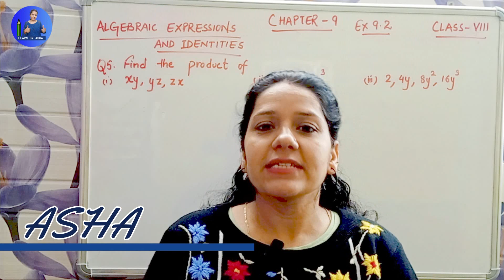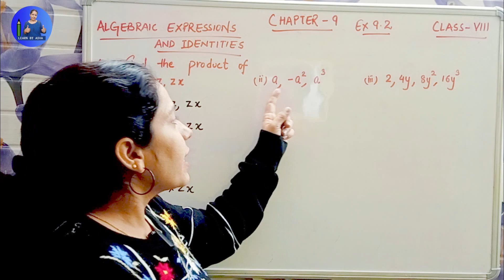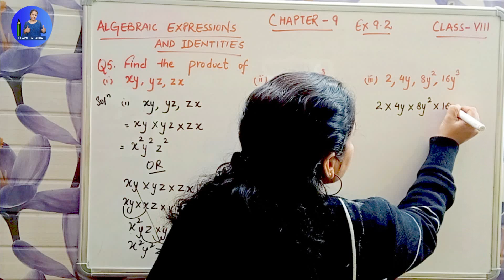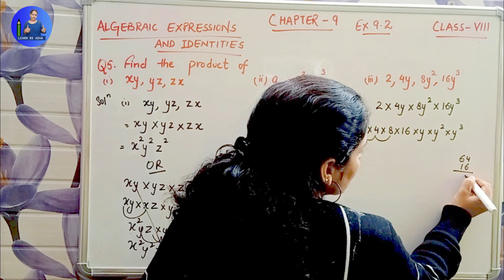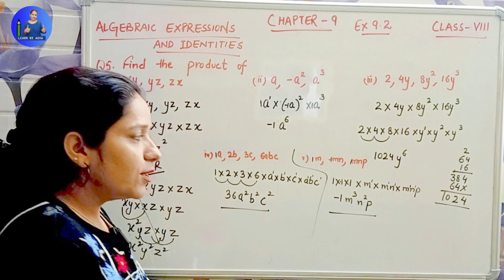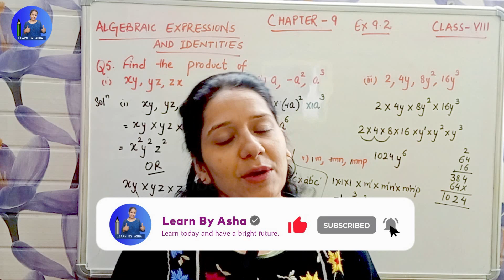Class 8 Maths: Chapter 9 - Algebraic Expressions & Identities | Exercise 9.2 Q5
🔍 Welcome to another exciting Class 8 Maths tutorial! In this video, we'll dive into Chapter 9 - Algebraic Expressions & Identities, focusing on Exercise 9.2 Question 5. Get ready to enhance your algebraic skills as we solve problems related to obtaining the product of various algebraic expressions.

📝 In Exercise 9.2 Q5, we'll tackle questions like (i) finding the product of xy, yz, and zx, (iv) evaluating a, 2b, 3c, and 6abc, and (v) understanding the product of m, – mn, and mnp. Follow along step by step as we break down each expression, providing clear explanations to ensure you grasp the concepts thoroughly.

🚀 Mastering these foundational algebraic concepts is crucial for building a strong math foundation. Whether you're a student preparing for exams or someone looking to refresh their math skills, this video is tailored just for you!